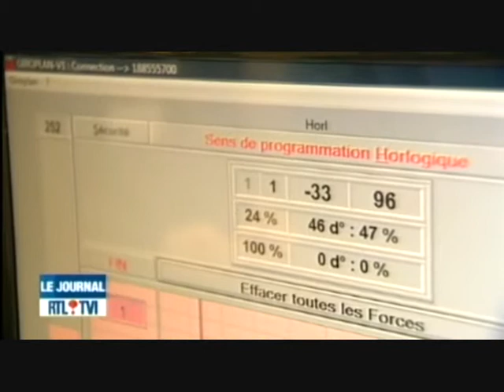Giroplan-JT-RTL 19h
Comment reprogrammer le cerveau par le corps grâce à la neuroplasticité :

Simple à mettre en œuvre le concept Giroplan redonne espoir à un grand nombre de personnes en réelle difficulté qui doivent faire face à un handicap moteur lié à une déficience du système nerveux central

En cabinet privé, au chevet du patient, à l’hôpital ou en salle de préparation physique, il permet d’exploiter tous les registres des habilités motrices.

Il offre un tel éventail de possibilités qu’il stimule la créativité et ouvre la porte à des perspectives quasi illimitées de développements en fonction des besoins des utilisateurs.

Notre objectif est de faire en sorte que le plus grand nombre de personnes possible puisse rapidement bénéficier des avantages de ce nouveau concept.